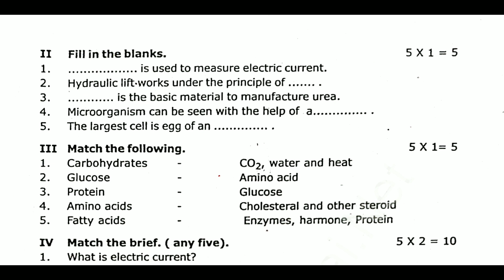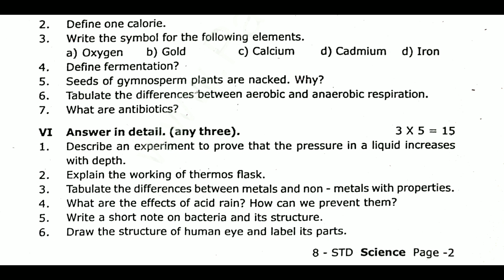8th science Quarterly Exam 2023 | Model question paper 2023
8th science Quarterly Exam 2023 | Model question paper 2023